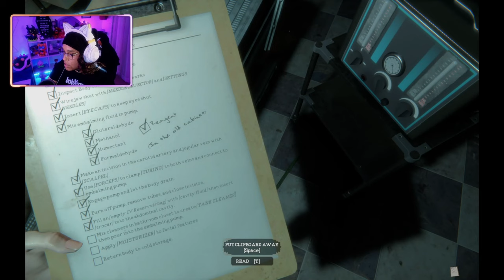FULL GAME THIRD ENDING TO | THE MORTUARY ASSISTANT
THIS DEMON IS MORE AGGRESSIVE THAN THE LAST. NEW UPDATE TO THE   GAME!

PC SPECS

16GB
NIVIDIA
GeForce RXT 3060 Ti
1TB HHD +500GB SSD

HEADPHONES